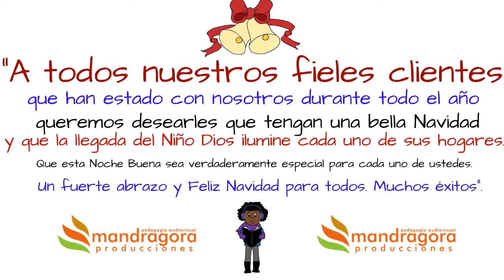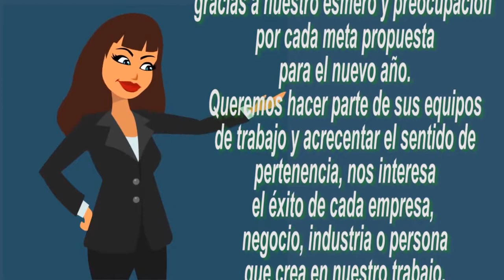Deseos de Navidad Bogota, Celebra la Navidad en Bogota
Deseos de Navidad Bogota, Celebra la Navidad en Bogota, Posicionamiento de marca Bogota, Desarrollo Web Bogota Norte, Social media Bogota, Audiovisuales Bogota Norte, Videos institucionales con posicionamiento en Google Bogota, Videoclips bogota, Campañas en Facebook bogota.